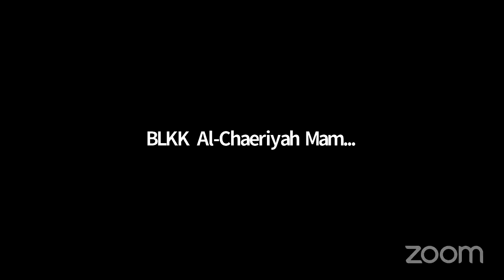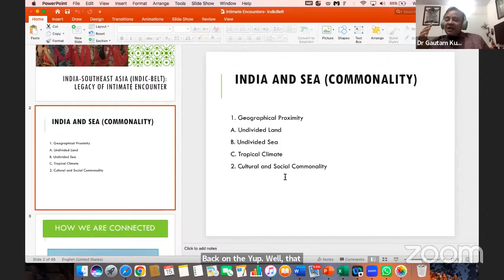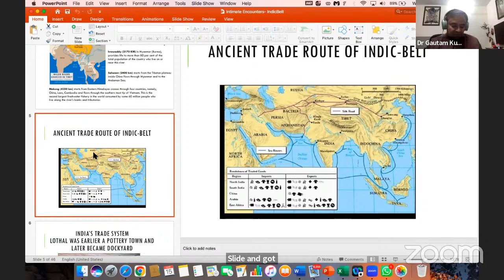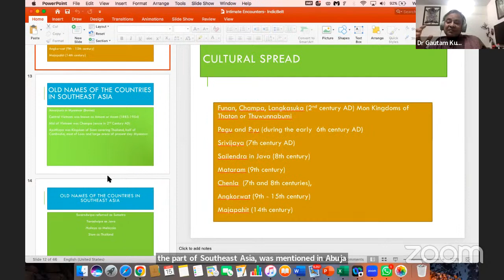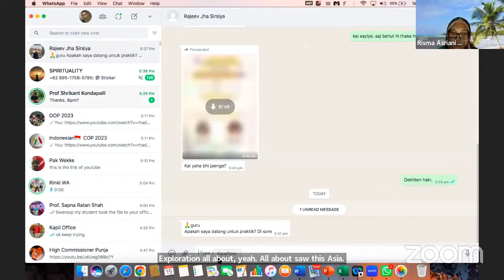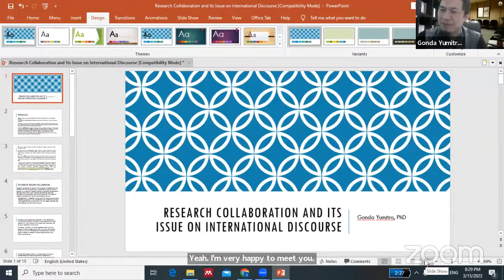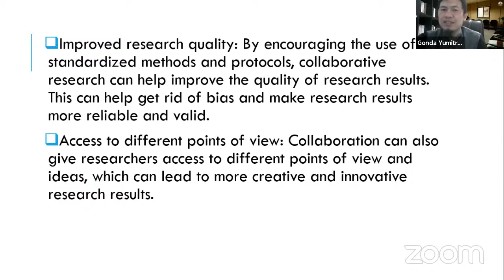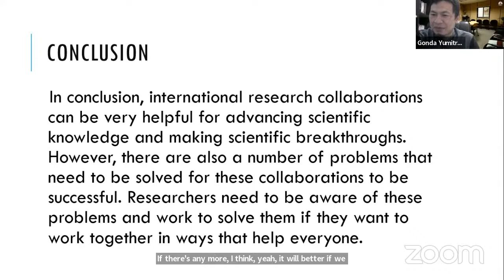INDIA AND SHOUTHEAST ASIA_DR GAUTAM KUMAR JHA_JAWAHARLAL NEHRU UNIVERSITY INDIA